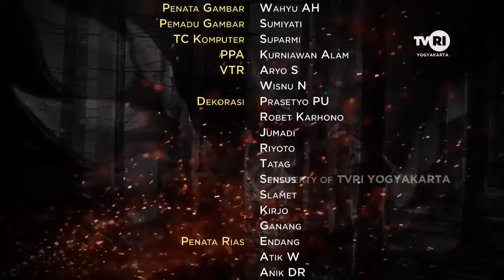KETHOPRAK BETENG ROTTERDAM 2019 seri 29 "UKUM PATI"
Beteng Rotterdam memiliki sejarah kuat tentang Pangeran Diponegoro,
Pangeran Diponegoro merupakan anak Sri Sultan Hamengku Buwono III,
yang merupakan Raja Yogyakarta, beliau diasingkan oleh Belanda ke Makassar tahun 1833
Selama jadi tawanan, istrinya pun ikut menemani beserta anak-anaknya.
Bagaimana Kisahnya monggo dipersani